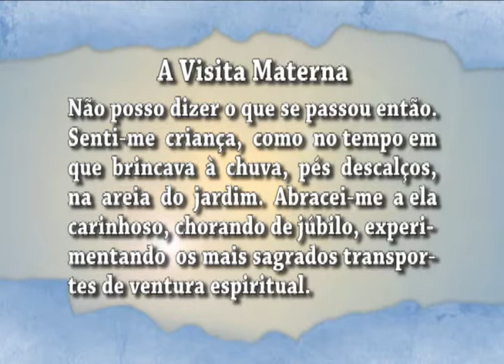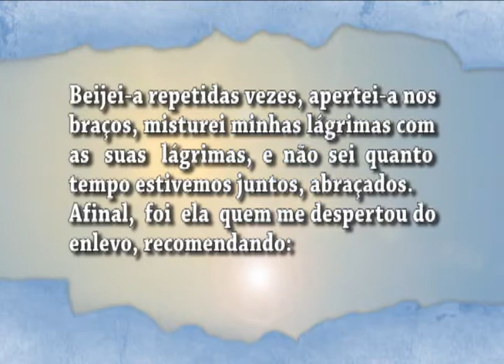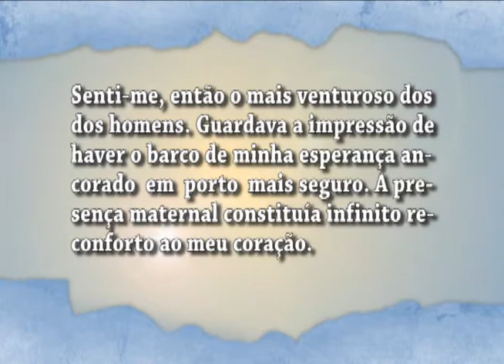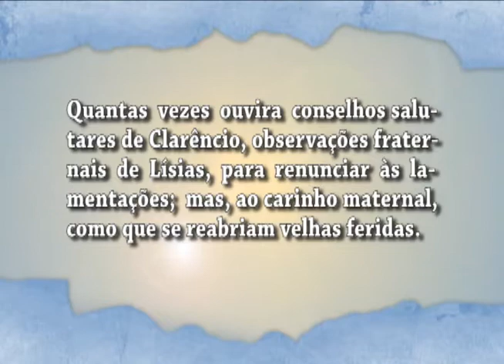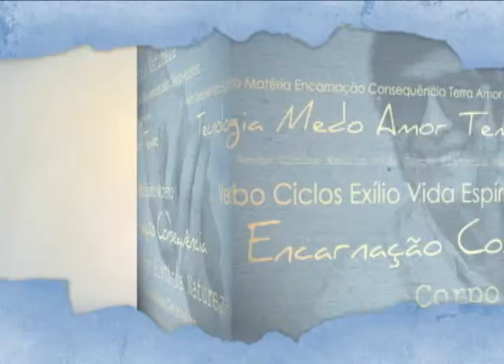Nosso Lar - Cap. 15/02 - A Visita Materna